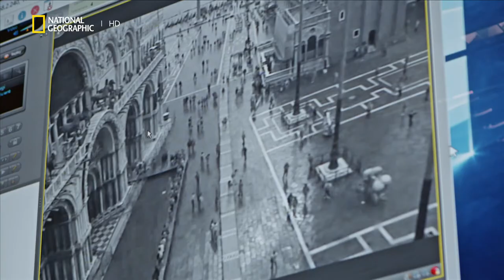VENEZIA: IL FUTURO DEL PIANETA Lo speciale di National Geographic (Clip)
Venezia sta affrontando alluvioni sempre più frequenti e violente. Riusciremo a salvarla dagli effetti del cambiamento climatico? Nei giorni in cui la città più iconica del mondo sta vivendo una nuova emergenza acqua alta, National Geographic propone VENEZIA: IL FUTURO DEL PIANETA, in onda lunedì 14 dicembre alle 20:55. Attraverso le testimonianze degli esperti e l’accesso esclusivo al cuore pulsante del MOSE, la nuova produzione originale di National Geographic propone un excursus tra le minacce che incombono sulla città e le speranze per il suo futuro.